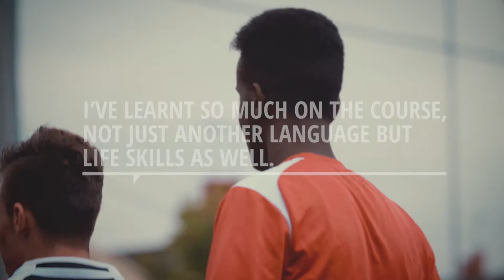English & Other Languages at City of Bristol College